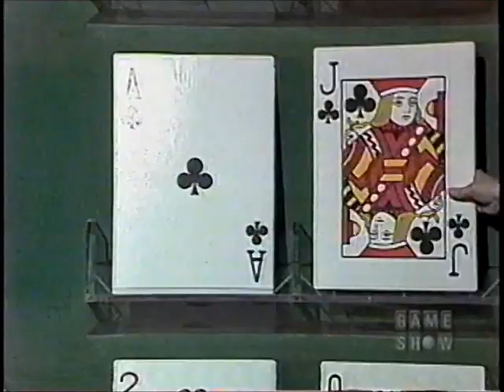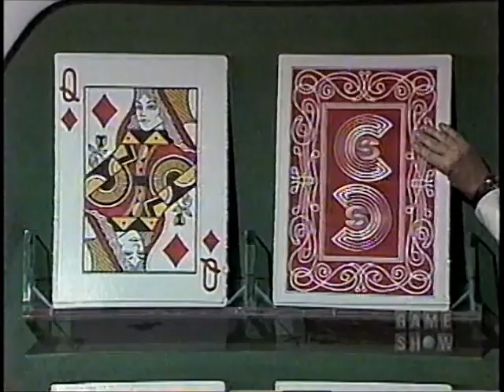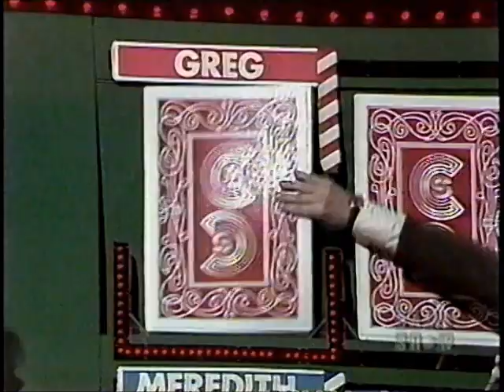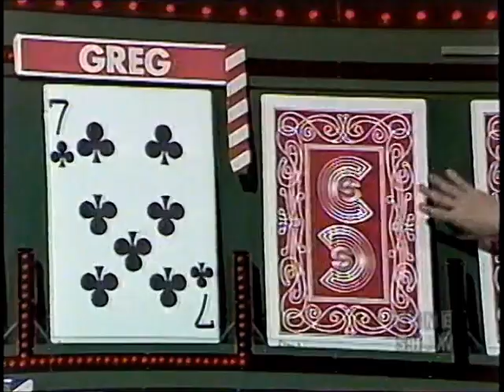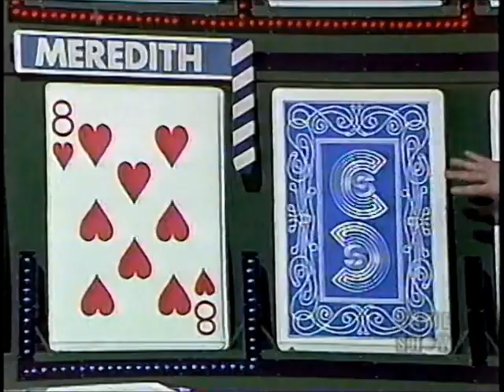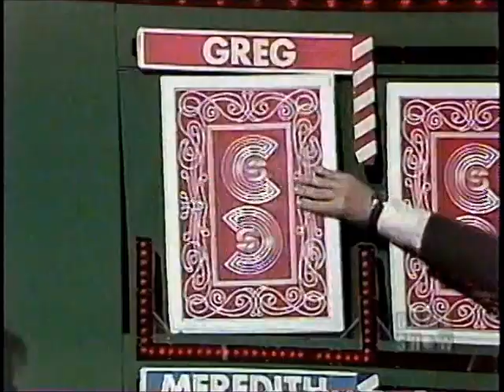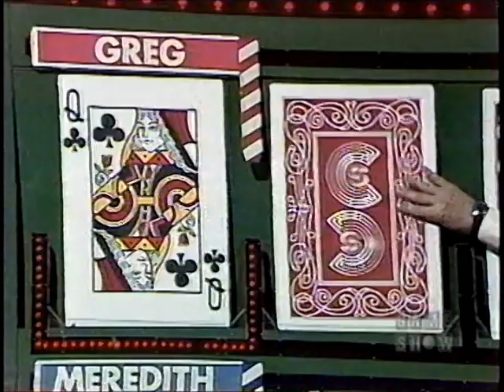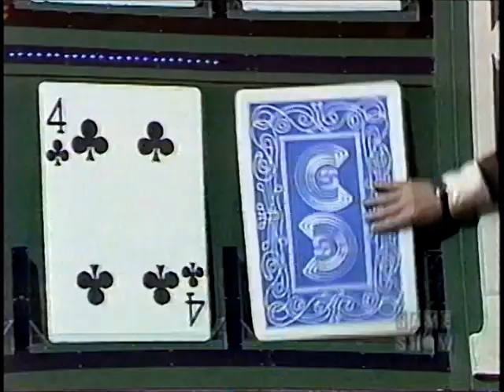Card Sharks Celebrity Tournament (11-13-80)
The Card Sharks Celebrity Tournament continues with Ross Martin playing Money Cards, followed by a match with Greg Mullavey and Meredith MacRae.